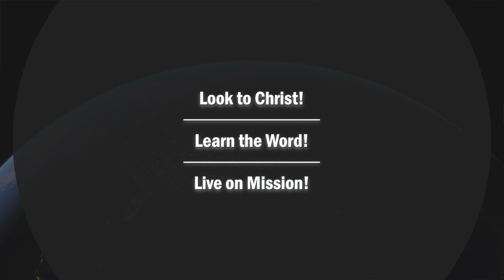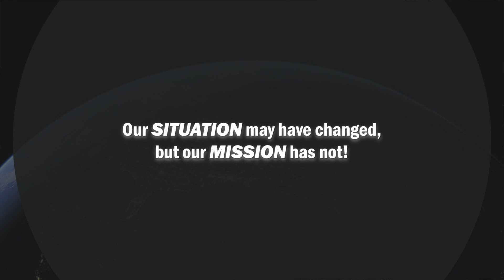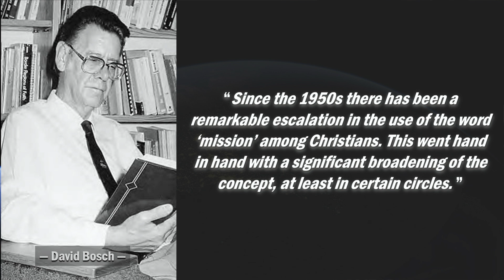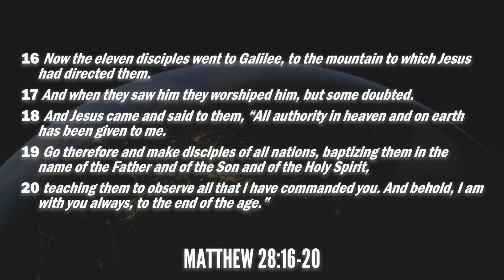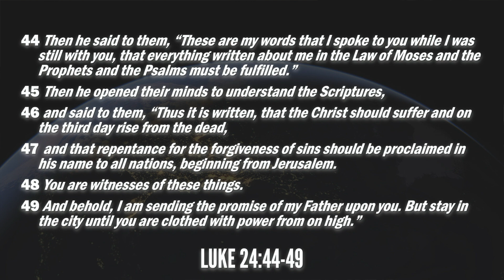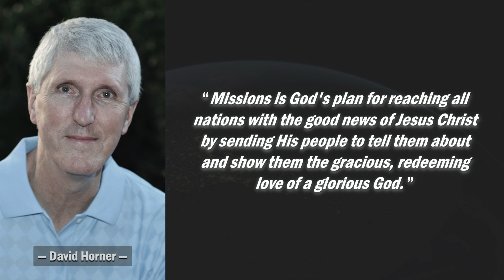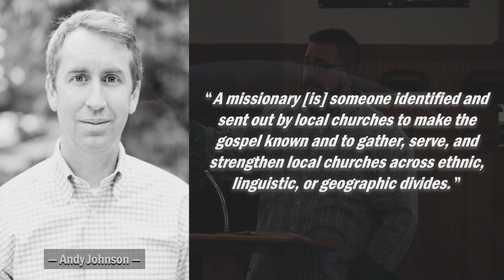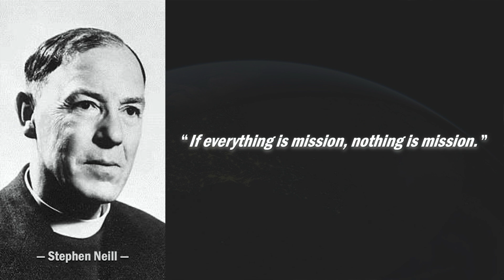Mid Week Bible Study 6/17/20